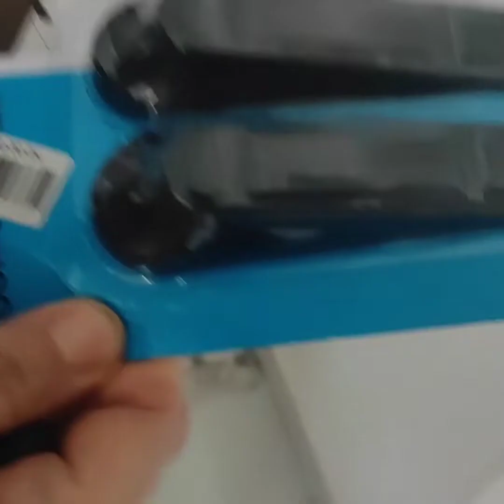افكار ذكية لتنظيم بيتك مع Oum dounia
décoration des idées افكار ذكية لتنظيم بيتك مع Oum dounia#تنظيم#حيل#ديكور